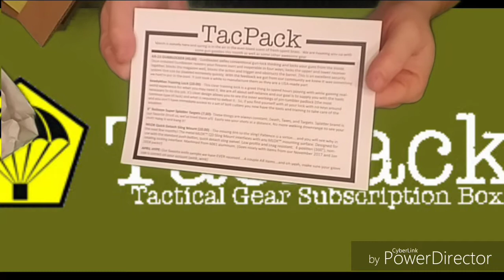March 2018 - TACPACK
Let's see the goodies of the month for March.